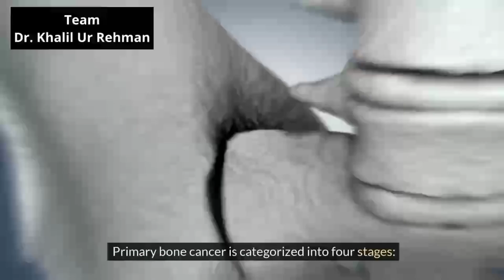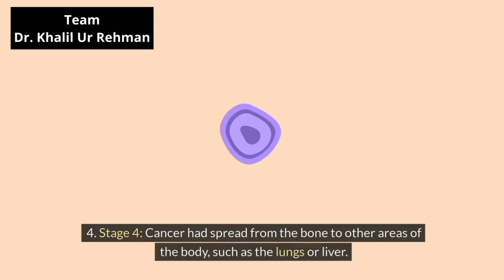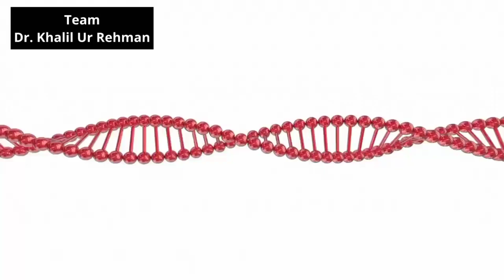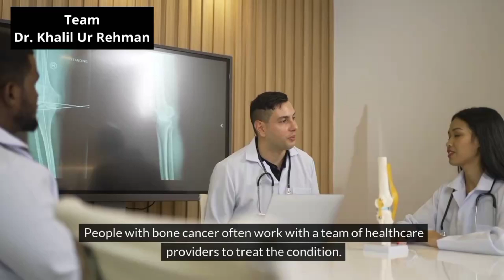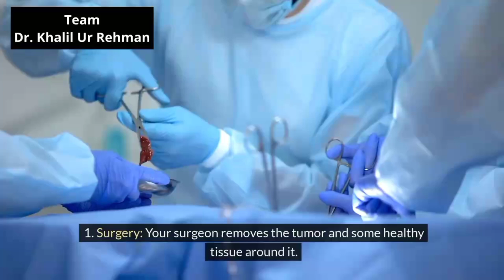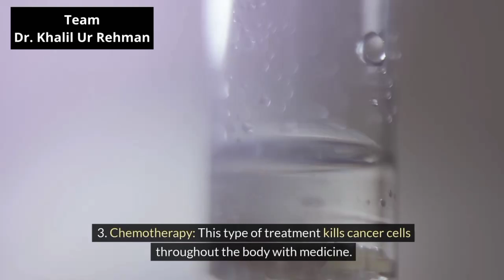Cancer in bones - Stages, Causes, Diagnosis Bone cancer symptoms, Bone cancer treatment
0:00 Cancer in bones
0:55 Stages of Bone Cancer
1:32 Bone cancer symptoms
2:13 Causes
2:40 Diagnosis
3:33 Bone cancer treatment
breast cancer bone metastasis
bone cancer treatment
bone metastasis cancer
bone cancer symptoms
bone marrow cancer symptoms
bone cancer stage 4 life expectancy
bone fracture anatomy and physiology
types of cancer in human body
bone skeleton of human body
bone cancer patient
bone cancer nursing
bone marrow cancer
bone cancer pain
cancer in bones
chemotherapy for breast cancer
bone fractures anatomy
osteosarcoma cancer
dirty medicine bone tumors
breast cancer school for patients
skin cancer anatomy and physiology
bone diseases in humans
leg cancer symptoms
bone structure of human body
inflammatory breast cancer
hip cancer symptoms
radiation therapy for cancer
synovial sarcoma cancer
cancer cells in human body
breast cancer patients
different types of cancer
carcinoma breast cancer
carcinoma cancer treatment
breast cancer double mastectomy
brain tumor cancer
bones of the skeletal system
what does a cancer tumor look like
breast cancer support
cancer in the spine
breast cancer mastectomy
bones anatomy and physiology